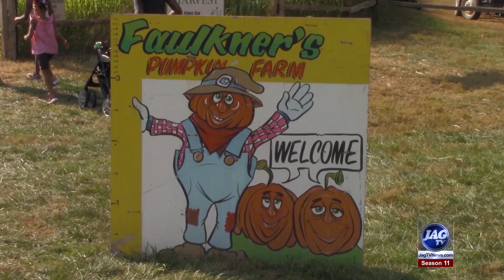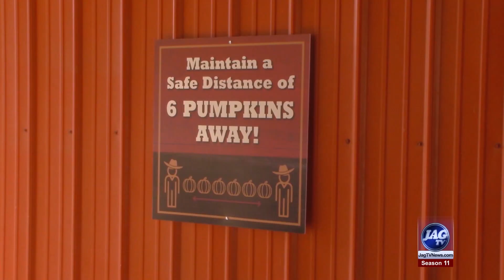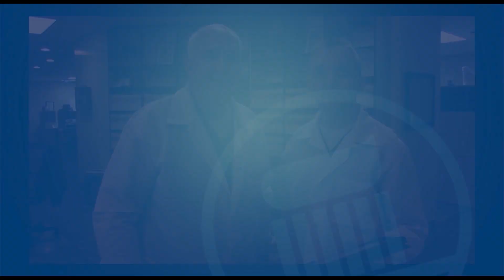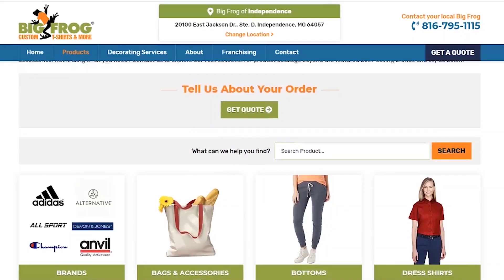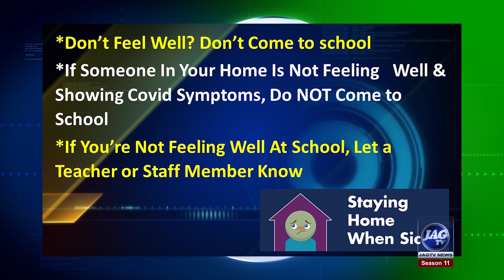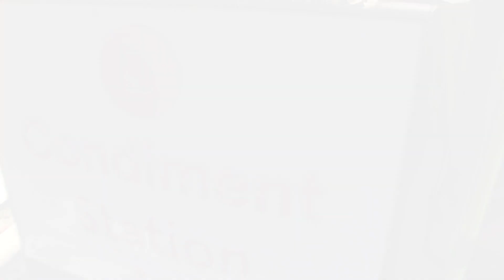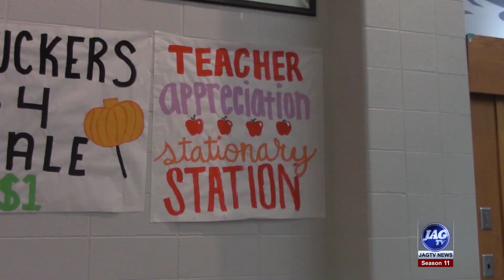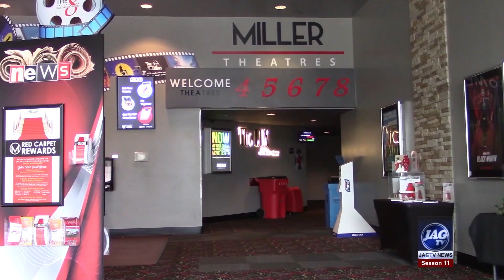Jag TV #6 Oct. 20, 2020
Community Unity Week episode.  Award-Winning Jag TV from Blue Springs South HS in Missouri.  Season #11, Show #6 - Oct. 20, 2020